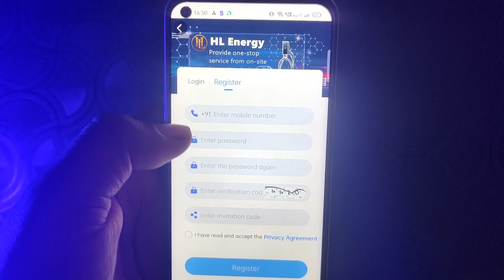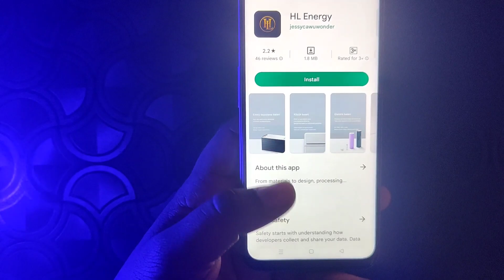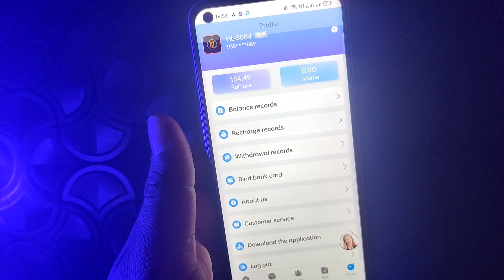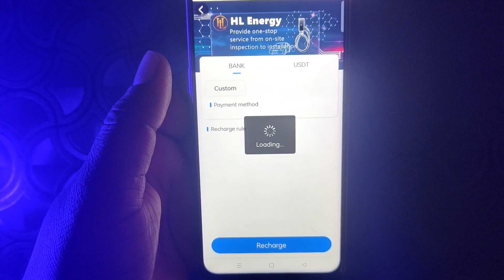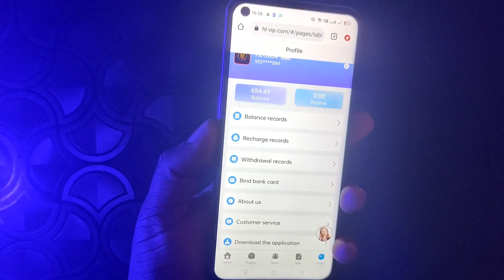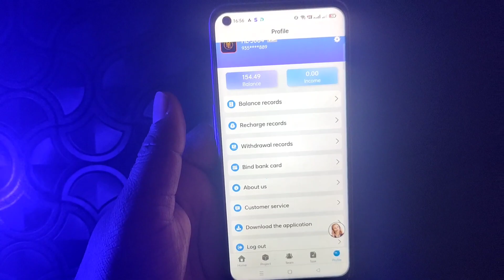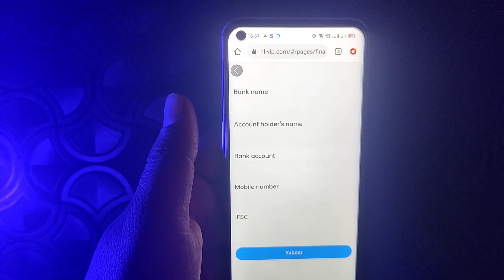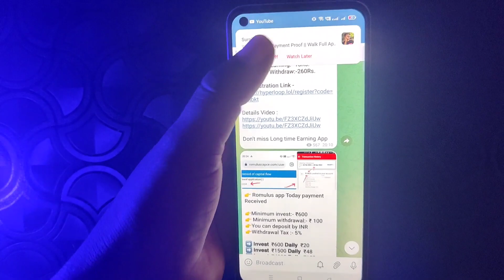HL Energy App payment proof | HL Energy App withdrawal | HL Energy App real or fake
🤑 HL Energy App download link🤑

HL Energy App se daily earning kaise hota  hai
HL Energy earning app

2022 earning app
 earning apps
2022 best power bank app

Disclamer -:
धन्यवाद 🙏🙏🙏